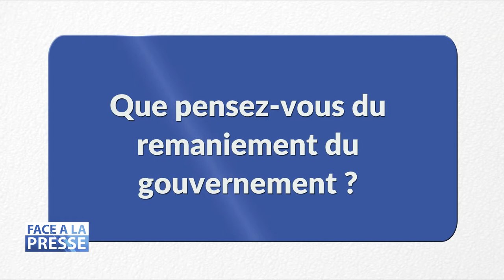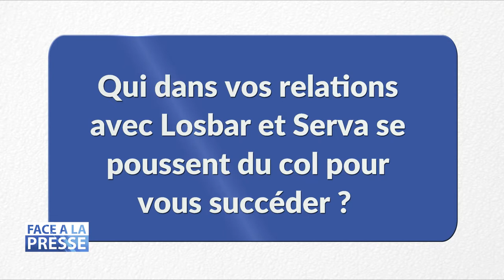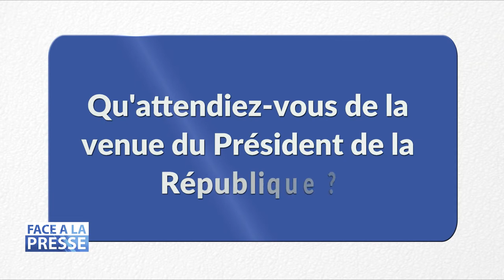Face à la Presse - Ary Chalus (partie2)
Face à la presse a reçu cette semaine Ary Chalus